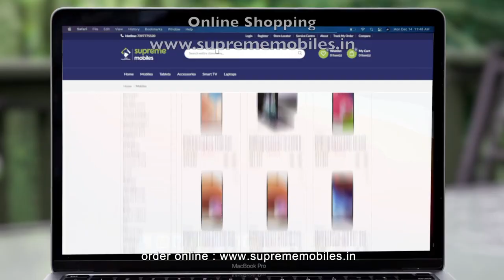Apple iPhone 13- Shop Now | Supreme Mobile | Online Shopping